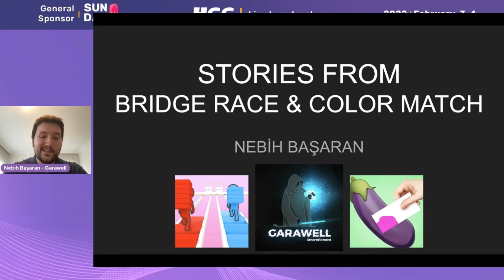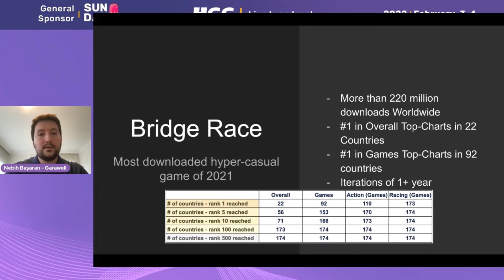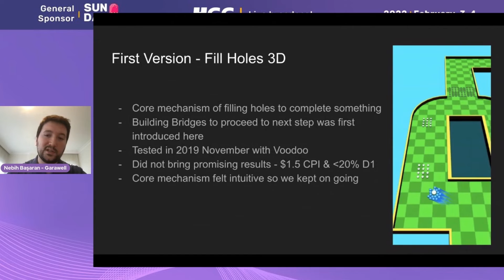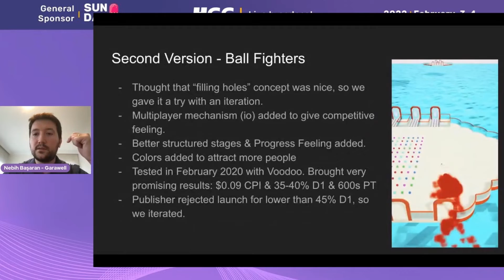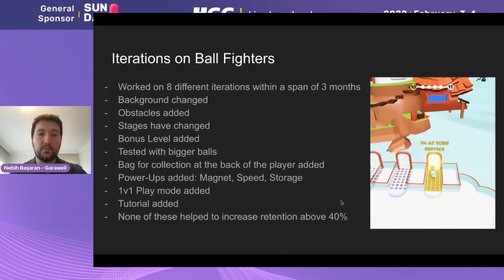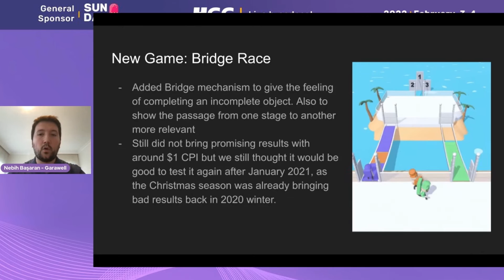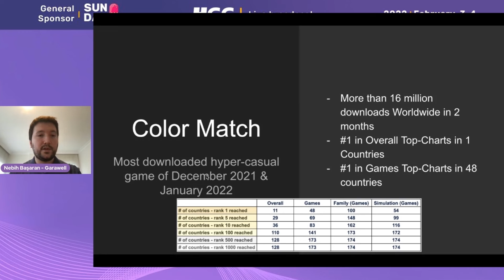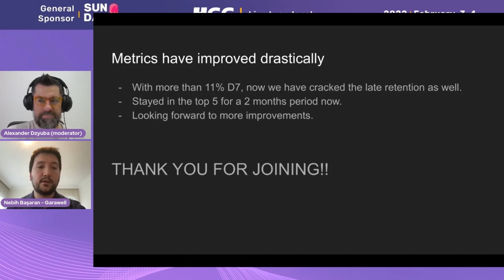Tips & Tricks from Garawell Games, 2021's most downloaded hyper-casual game's creators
Get ready for the solo speech by Nebih Başaran from Garawell Games and know more about the success of Bridge Race & Coloring Match games 🤩